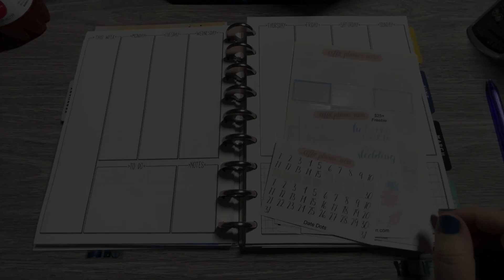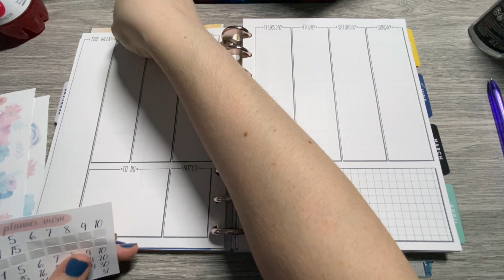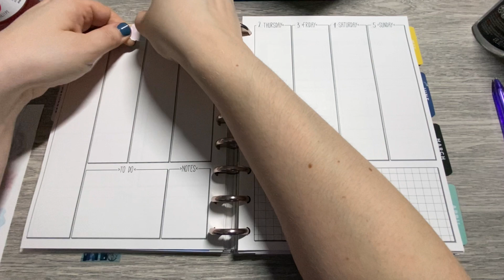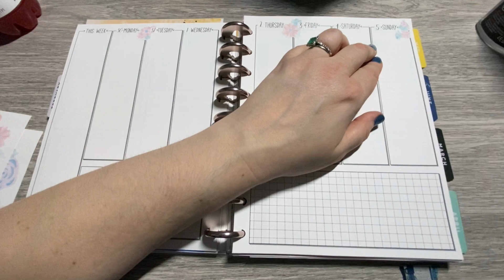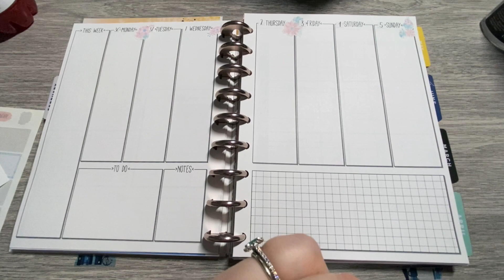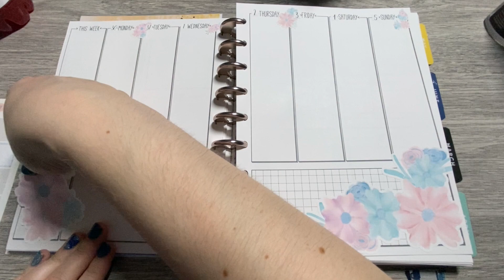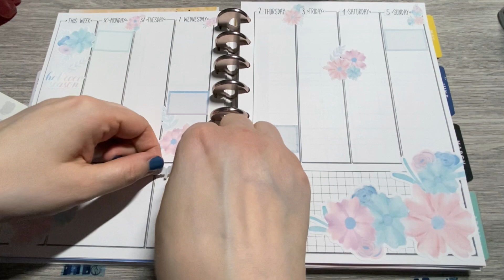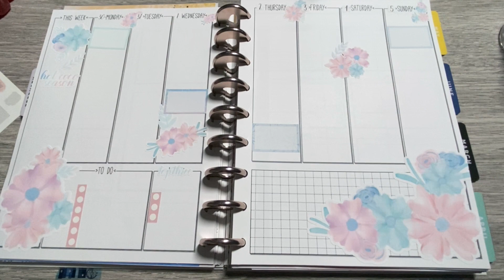Plan With Me: Jan 30- Feb 5: Catch All Disc Bound Planner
Icy Florals from @CoffeePlannerMom for this plan with me. A perfect mix of winter and spring.

I'm a Pr Girl for CoffeePlannerMom.